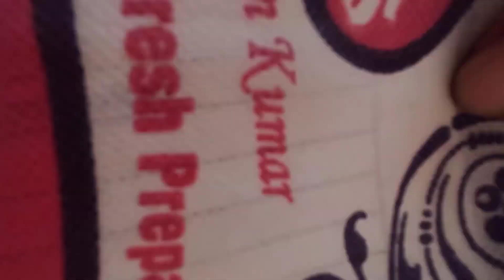Chandni Chowk Market | Lal Kila | Covid Main Bilkul Khali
follow me 👉